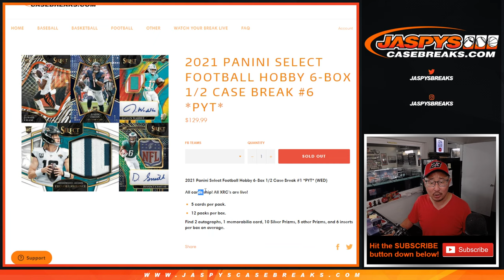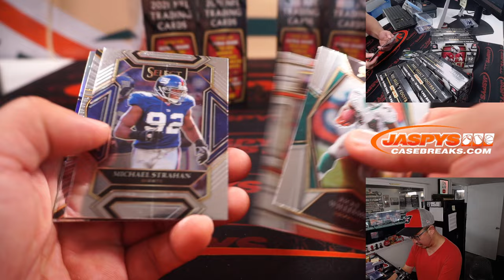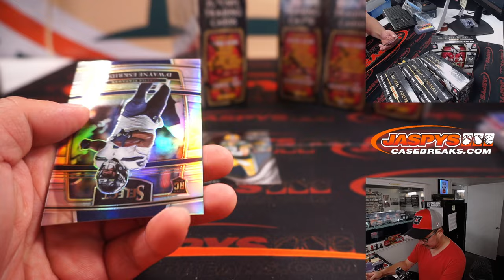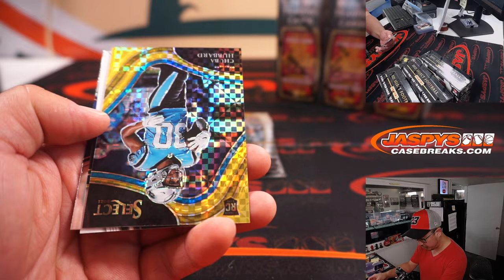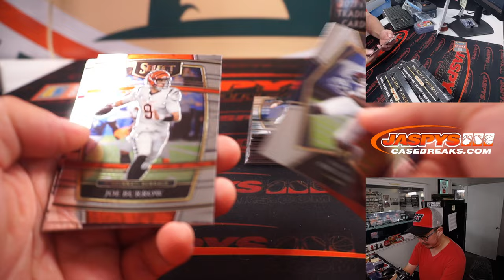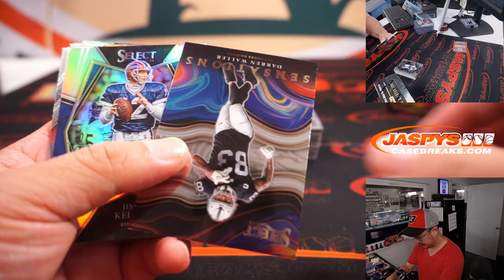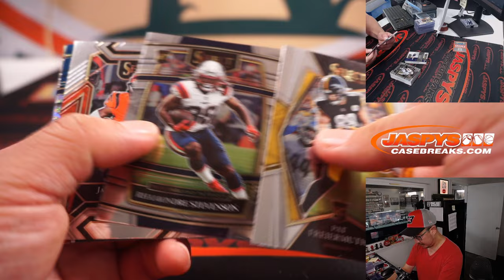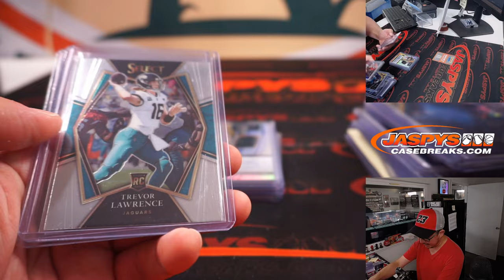M, 08.29.22 ~ 2021 PANINI SELECT FOOTBALL HOBBY 6-BOX 1/2 CASE BREAK #6 *PYT*